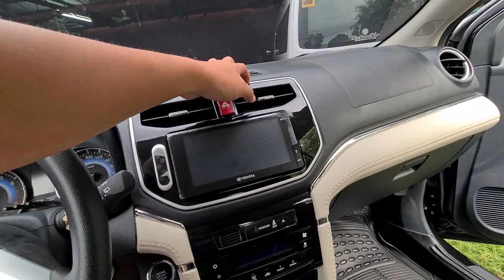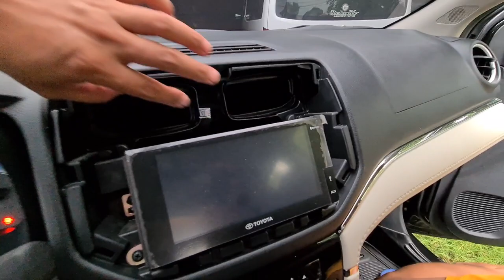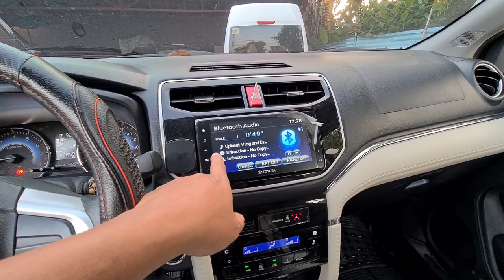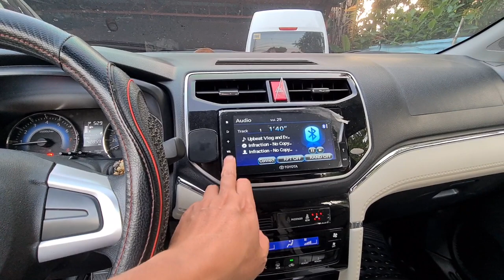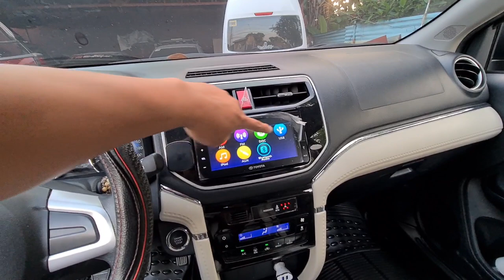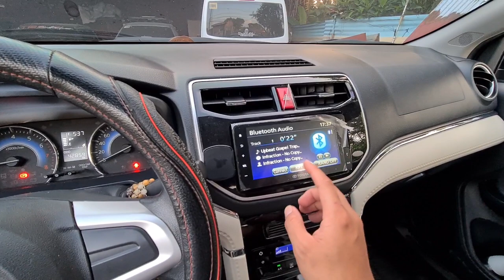walang RCA output ang car stereo paano mag-install ng car Amplifier | Subwoofer car ampli sa Rush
how to install car amplifier in car stereo without RCA connector.
Car stereo Speaker HIGH TO LOW converter to RCA.
how to install car audio amplifier or subwoofer in Toyota Rush

to buy RCA high to low converter